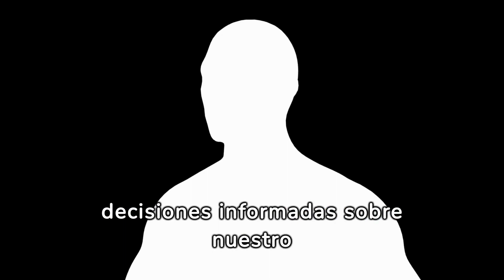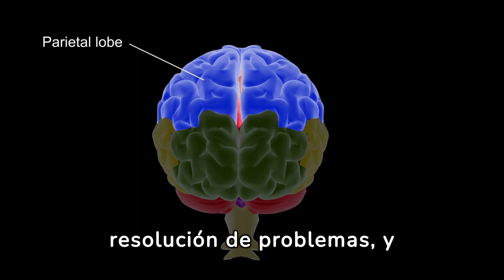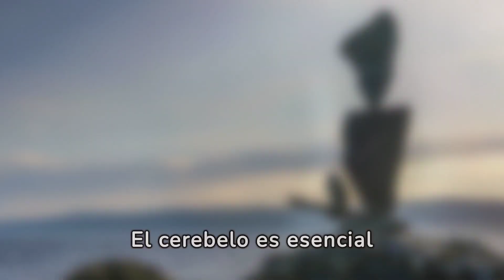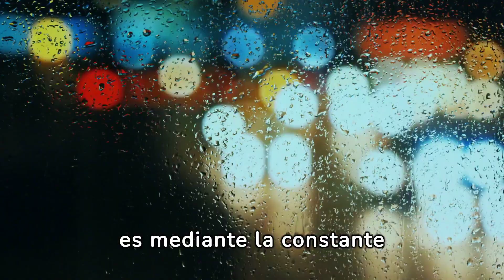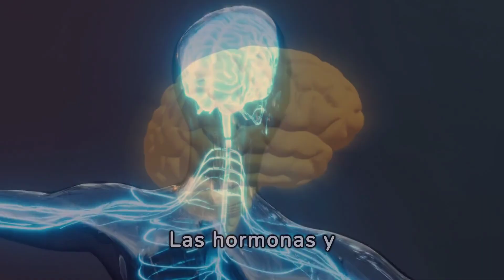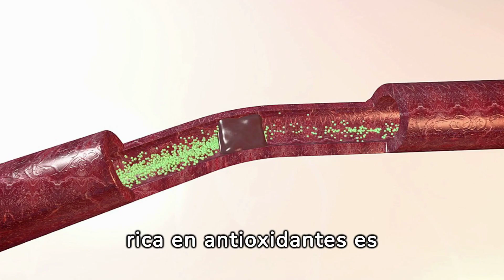La Asombrosa Estructura Cerebral.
La estructura cerebral es la compleja red de tejido nervioso que constituye el centro de control del sistema nervioso en los seres humanos y otros vertebrados. Está compuesta por varias partes interconectadas que trabajan en conjunto para regular una amplia gama de funciones corporales y mentales. Esto incluye la corteza cerebral, el cerebelo, el tronco cerebral y el sistema límbico, cada uno con funciones específicas en el procesamiento de información, el control del cuerpo y la regulación de las emociones y el comportamiento. Además, el cerebro está compuesto por millones de neuronas y conexiones sinápticas que forman redes complejas, permitiendo la transmisión rápida y precisa de señales que son fundamentales para el funcionamiento del sistema nervioso y, en última instancia, para el control de las funciones corporales y mentales.